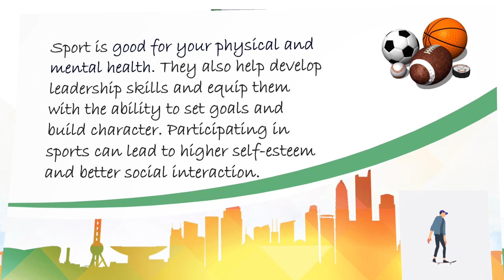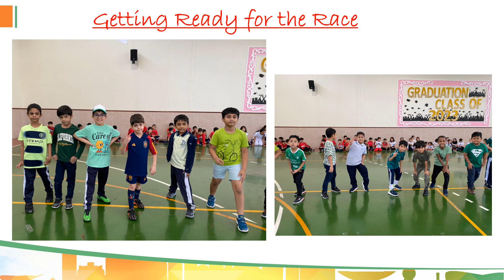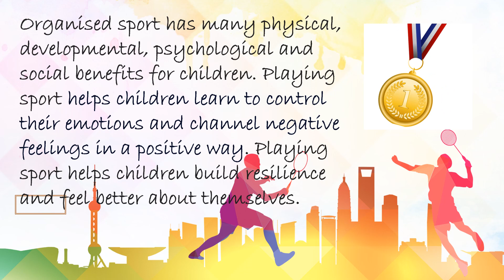SPORTS DAY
JIS G2-P Students have learned how and why sports encourage young people to stay healthy and avoid unwanted illnesses. Sports help improve mental and physical health.
Students were very excited and enthusiastic throughout the Sports Day event.